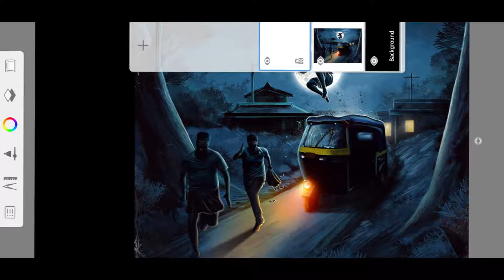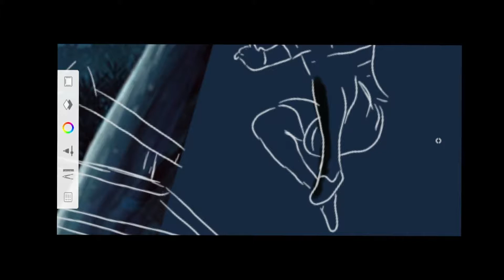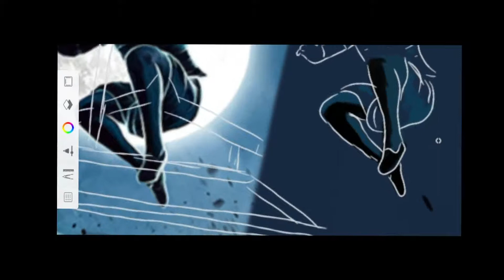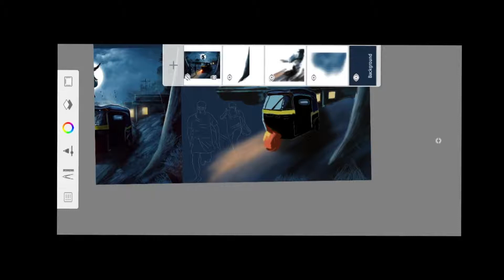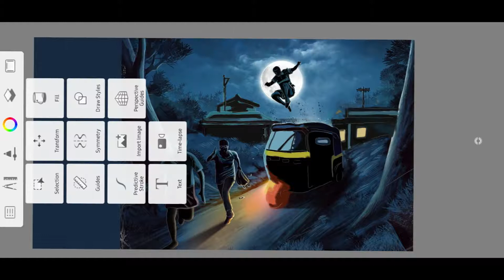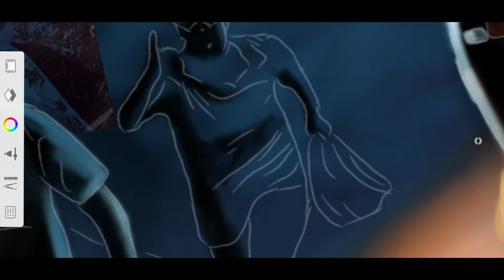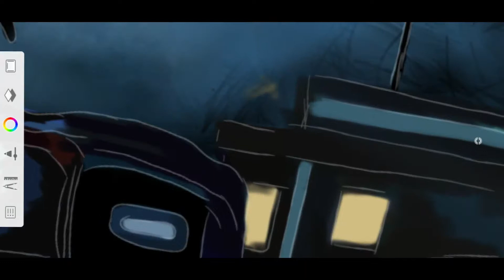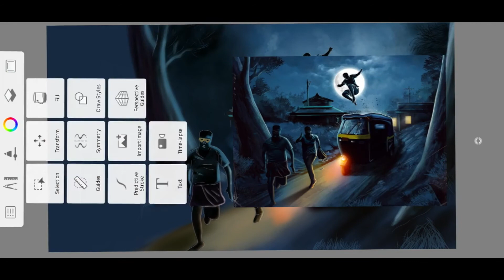Minnal Murali Poster Mobile Painting | Autodesk Sketchbook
This Painting done using Autodesk Sketchbook Mobile drawing application
you can download tis application from  Android Playstore